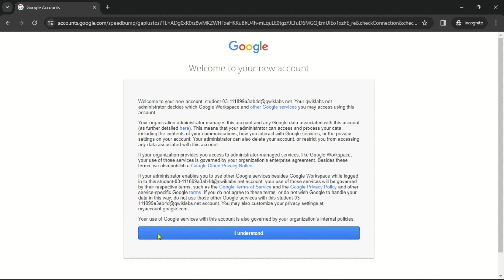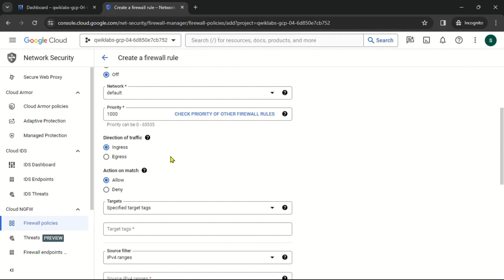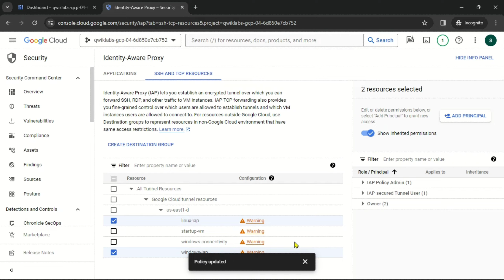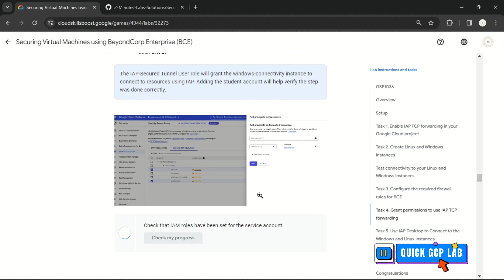Securing Virtual Machines using BeyondCorp Enterprise (BCE)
Lab Name: Securing Virtual Machines using BeyondCorp Enterprise (BCE)